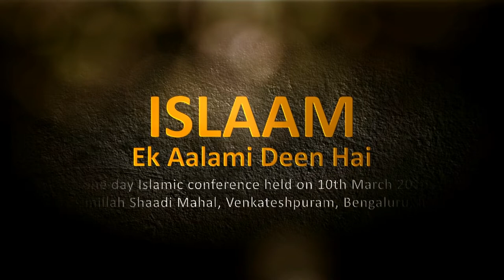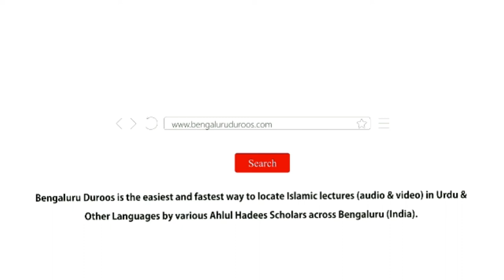Deen Aasaan Hai | Shaykh Dr. Mohammed Ilyaas Madani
Topic: Deen Aasaan Hai

Speaker: Shaykh Dr. Mohammed Ilyaas Madani